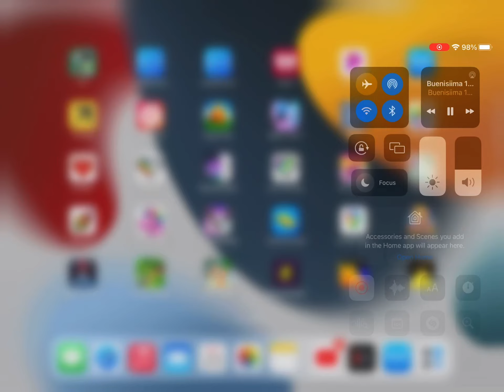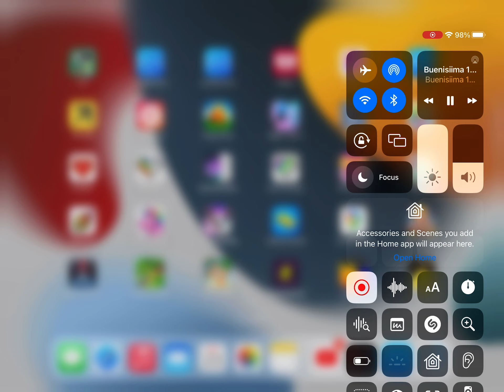Buenisiima 15:90 AM Final Sign Off 2023